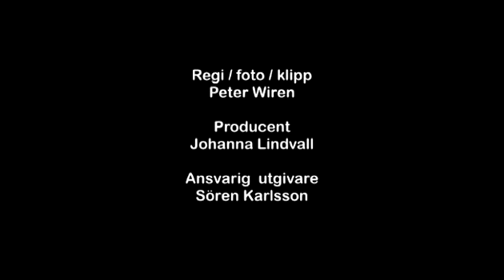Stora Drömmar: Dags att ta avsked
I veckans Stora Drömmar är det dags att ta avsked.

Publicerad på hd.se tisdag 10 april 2012.